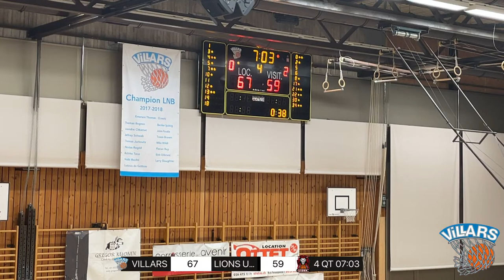NLB Men : VILLARS vs. GRAND SACONNEX